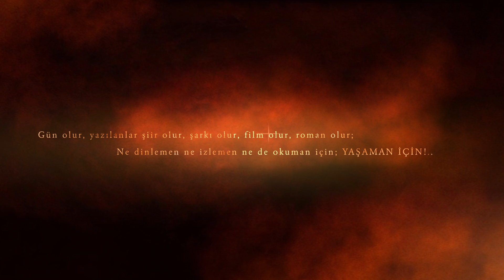TEZKEREMİZ MEZARTAŞI -Grup ORHUN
Tezkeremiz mezar taşı, ömür boyu askeriz,
Omzumuzda vatan yükü, apolet ne bilmeyiz,
Ne merasim ne bir minnet ne de takdir bekleriz,
Göğsümüzde iman seli, başka nişan bilmeyiz

Sevdamızı süngülerle nakşettik biz gönlümüze,
Azrail de şahit olsun bu mukaddes sevgimize.
Kefenimiz bayrak olur sonsuzluğun öncesinde
Dalga dalga dalgalanır Tanrı Dağı zirvesinde.

“Mahşere dek mühürlüdür adımızla yurdumuz
Hâk yolunda Hakk’a doğru göğü yırtan ordumuz
Kabuğunu çatlatacak alaz tutmuş tohumuz
Sonsuzluğa yeminlidir pusatlanmış ruhumuz”

Söz: Nimetullah SUCU
Şiir: Hakan İlhan KURT

(Grup ORHUN "Mavi Çekirdek" Albümünü Tüm Dijital Müzik Platformlarından Dinleyip / Satın alabilirsiniz.)